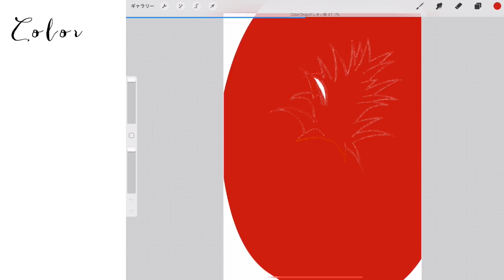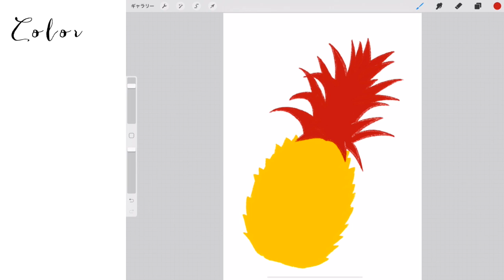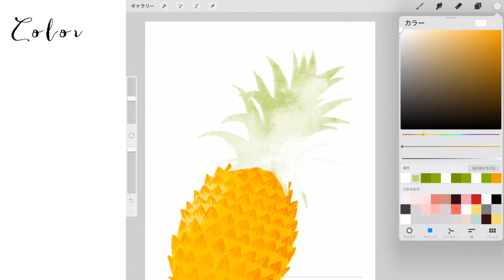[Procreate] イラストメイキング / パイナップル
🎵音楽
雑音のない世界 [ 新生活 ]

[1day1picture]
2020年2月から
1時間くらいで描いているイラストを5分くらいに縮めた